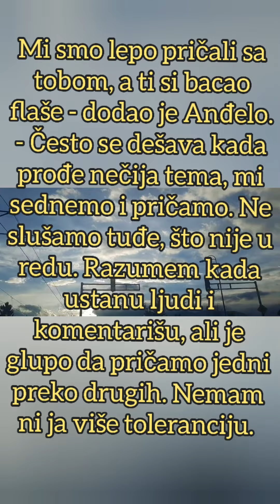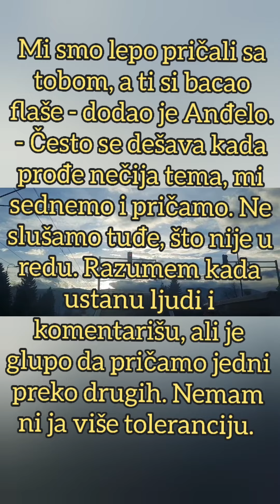Filip održao govor za punim stolom, pa uputio VAŽNU MOLBU za SVE!